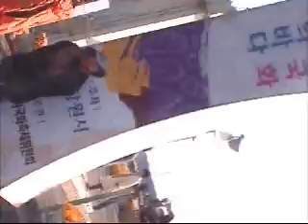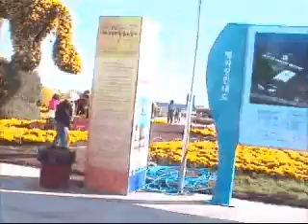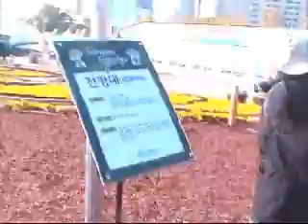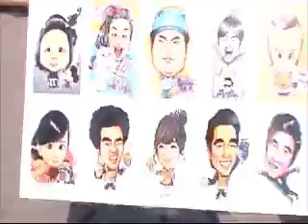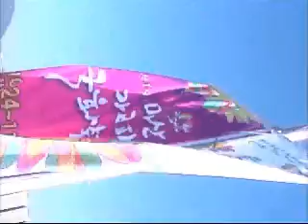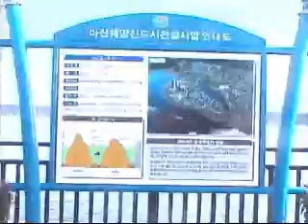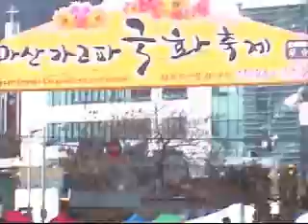母秋菊祭行ㅡ!